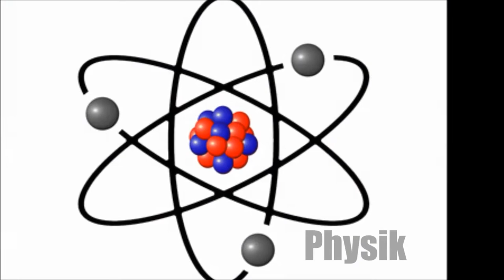Top 10 hellsten Galaxien [HD]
Astronomie-Channel

Lizensen:„Hs-1999-40-a-full jpg“ von NASA and Thomas M. Brown, Charles W. Bowers, Randy A. Kimble, Allen V. Sweigart (NASA Goddard Space Flight Center) and Henry C. Ferguson (Space Telescope Science Institute). Lizenziert unter Public domain über Wikimedia Commons

„Black Hole Outflows From Centaurus A“ von ESO/WFI (Optical); MPIfR/ESO/APEX/A.Weiss et al. (Submillimetre); NASA/CXC/CfA/R.Kraft et al. (X-ray)Derivative work including grading and crop: Julian Herzog Lizenziert unter Creative Commons Attribution 3.0 über Wikimedia Commons

„Messier 81 HST“ von NASA, ESA and the Hubble Heritage Team (STScI/AURA) (very high quality JPEG file 346 MB) (direct link). Lizenziert unter Public domain über Wikimedia Commons

„Andromeda Galaxy (with h-alpha)“ von Adam Evans - M31, the Andromeda Galaxy (now with h-alpha)Uploaded by NotFromUtrecht.

„Magellanic Clouds ? Irregular Dwarf Galaxies“ von ESO/S. Brunier - ESO.